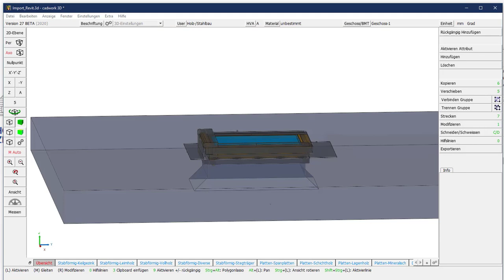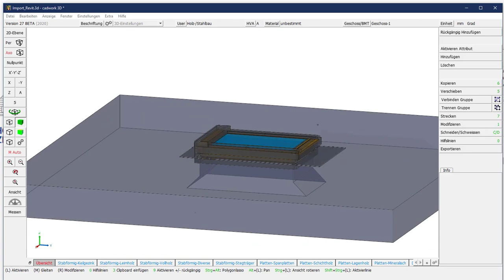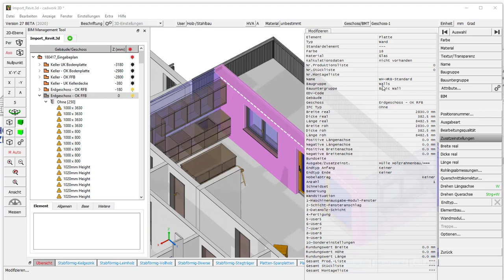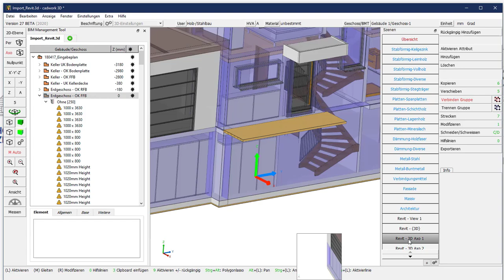cadwork Anwendertreffen 2020, Autodesk(r) Revit Import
Neuerung Version 27,
Revit, RFA und RVT Import